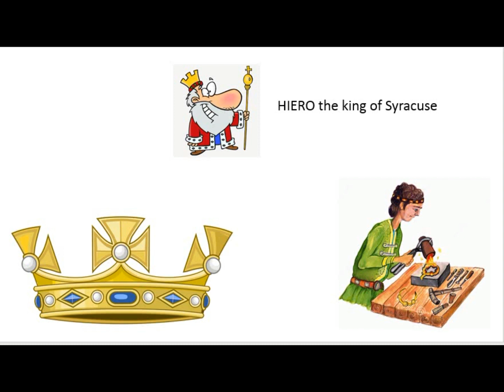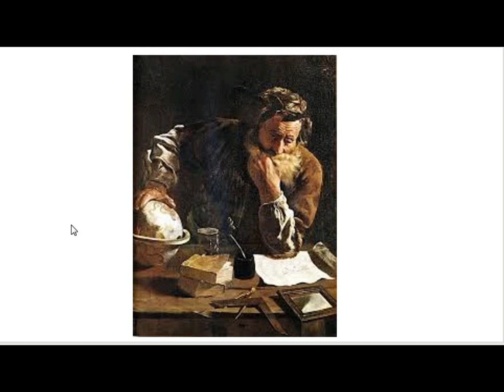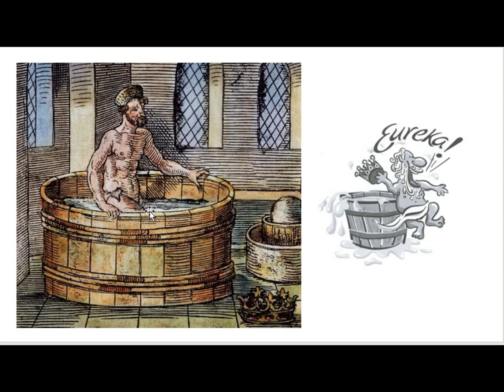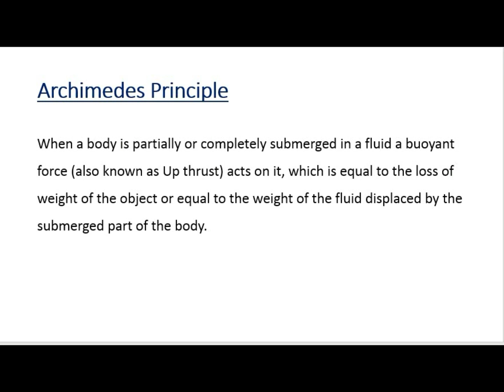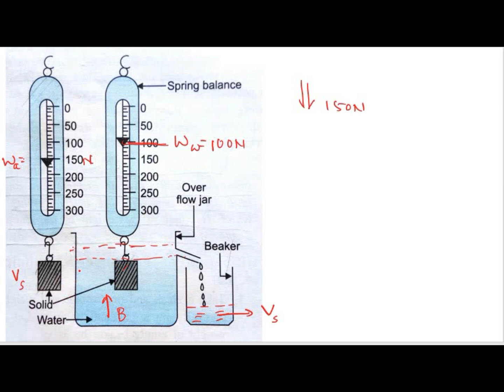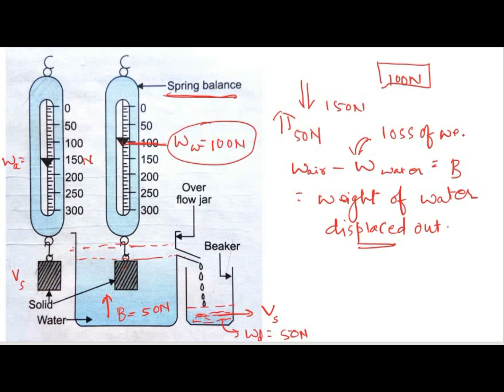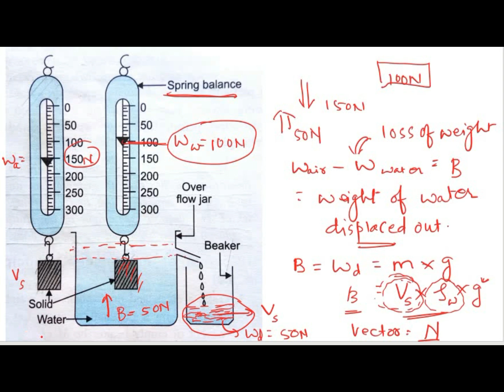Archimedes story of Kings crown & Archimedes principle | Grade 9-12 Physics Fluid Mechanics#science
This video talks about the basics of buoyant force and how to calculate it when a body is partially or fully submerged inside a liquid.

Image Source:- Wikipedia commons